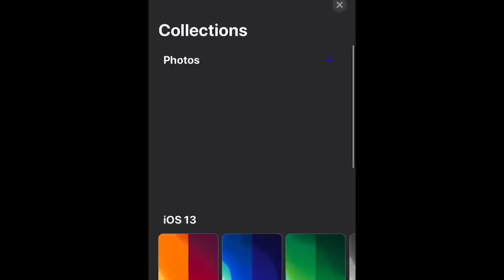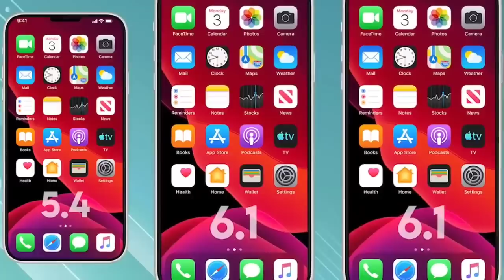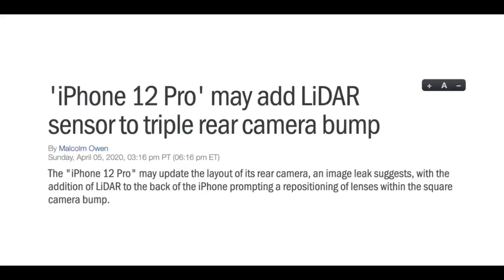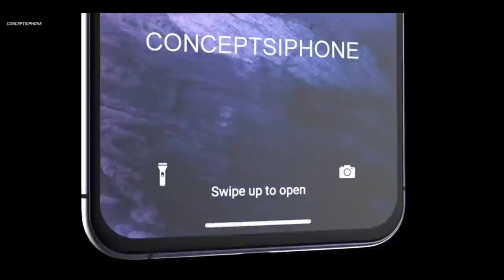iphone 12 কেমন হবে | iPhone 12 Pro & iPhone 12 Pro Max এর বিশেষ ক্যামেরা